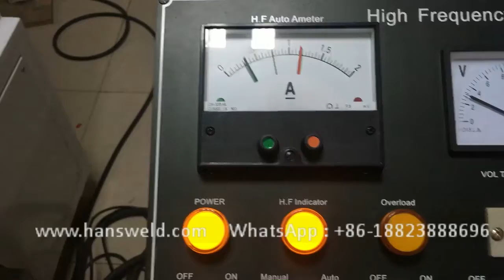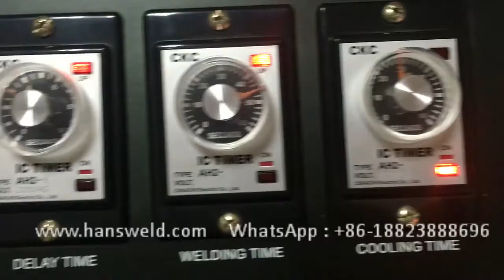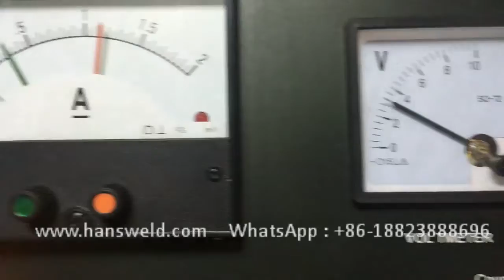HANSWELD HSD-12KW High Frequency Welding Machine For Conveyor Belt